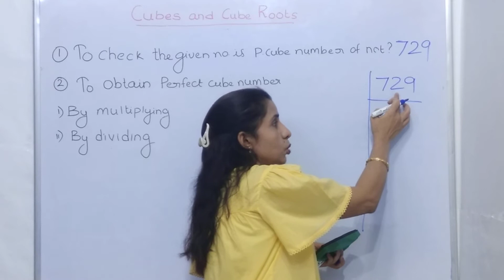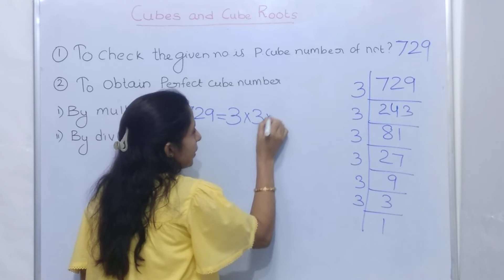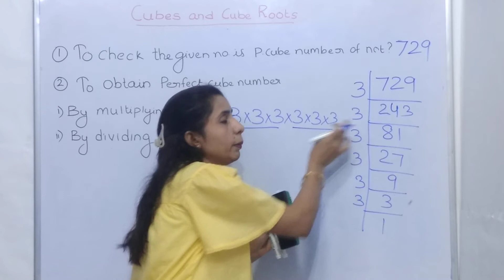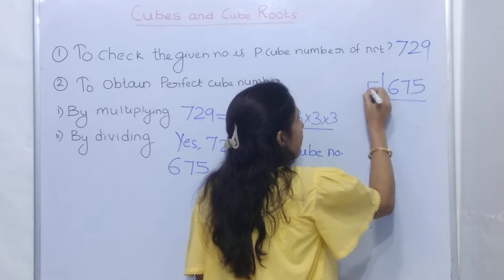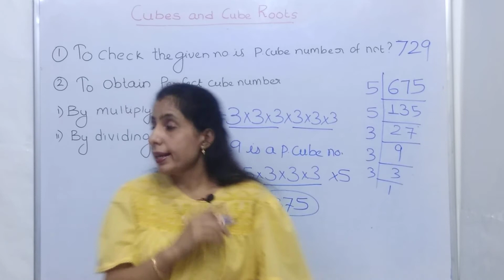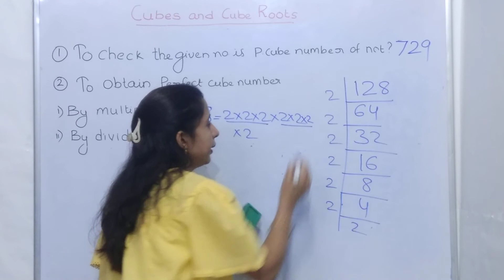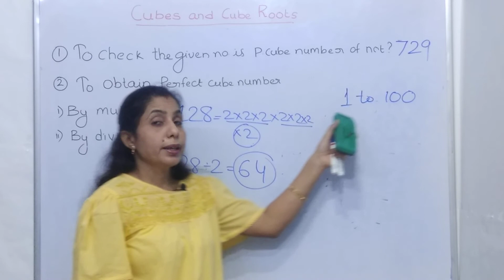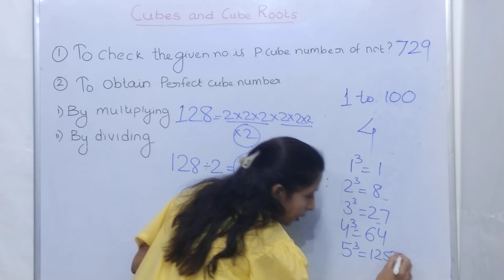Cubes and Cube roots Class 8 Chapter 7 Perfect Cube Number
In This Video we Discussed about Perfect Cube Numbers:-

1) How to Identify Perfect Cube Numbers

2) How To obtain Perfect Cube Number from Any Number By:-
 a) Multiplying
 b) Dividing

Class: 8th

Chapter:7 Cubes And Cube Roots

Topics Covered: Perfect Cube Numbers